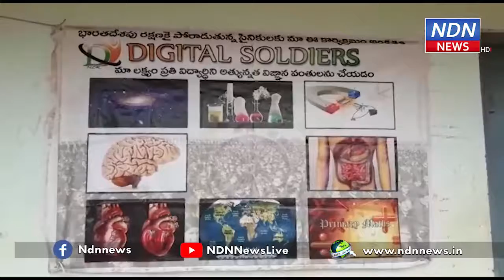NDN News చెడు సావాసాలతో జీవితాన్ని కోల్పోవద్దు_DS Event 13_Program 14_Digital Soldiers Organisation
నార్తు మోపూరు, అల్లూరు మండలంలోని మునిసిపల్ పాఠశ్యాలలో డిజిటల్ సోల్జర్స్ సంస్థ వారు డిజిటల్ మరియు మోటివేషనల్ తరగతులు నిర్వహించారు. తమ శిక్షణలో భాగంగా విద్యార్ధులకు జీవణ నైపుణ్యాలు మరియు డిజిటల్ పఠాల మీద అవగాహన కల్పించారు. ఉన్నతమైన జీవితం కోసం తమ ఆలోచనలు ఉన్నతంగా ఉండాలని అప్పుడే దేశం ముందుకు వెళుతుందని తెలిపారు. యువత ఎలాంటి పరిస్థితుల్లో కూడా చెడు సహవాసాలు చెడు వ్యసనాల వైపుకు వెల్లకూడదని కోరారు. నేటి యువత చెడు సహవాసాల వల్లే జీవితం పోగుట్టుకుంటున్నారని దానికి ఉదాహరణ ప్రియంకా రెడ్డి దుర్ఘటణ అని తెలిపారు. యువత ఆలోచనా శైలి చిన్నతనం నుంచే మార్చుకుంటే భవిష్యత్తులో ఎలాంటి చెడు ఆలోచనలు దరి చేరవని తెలిపారు. నేడు తరగతులలో ఉన్న విద్యా విధానాలు మారితే అది సాధ్యమవుతుందని తెలిపారు. అందుకుగాను పాఠశ్యాలలు మరియు కళాశ్యాలల్లో వ్యక్తిత్వ వికాస శిక్షణతో పాటు నైతిక విలువలు మరియు యువతకు సమాజం పట్ల ఉన్న బాధ్యత గురించి శిక్షణ ఇవ్వాలని అప్పుడే విద్యార్ధులు తమ జీవిత లక్ష్యం తెలుసుకుని ఉన్నత భవిష్యత్తుకోసం శ్రమిస్తారని తెలిపారు.
   విద్యార్ధులు సరైన మార్గదర్స్యకత్వం లేకనే చెడు సహవాసాలు చేస్తారని చెప్పారు. విద్యార్ధులకు విద్యతోపాటు నైతిక విలువలు తెలియచేసే శిక్షణలు తమ సంస్థ తరపున ఉచితంగా ఇస్తున్నామని, రెండు తెలుగు రాష్ఠ్రాలతో పాటు తమిళనాడు, కర్నాటక రాష్ఠ్రాలలో కూడా తమ సేవలు అందిస్తున్నామని తెలిపారు. సమాజానికి మేలు చేయాలనే సదుద్దేశం ఉన్న వారు ఎవరైనా తమ సంస్థలో చేరవచ్చని సంస్థ అధ్యక్షులు ఖాజా మస్తాన్ తెలిపారు. తమ సంస్థలో ఇంజనీర్లు, డాక్టర్లు, ఉద్యోగులు, ఉపాధ్యాయులు, విద్యార్ధులు ఎంతో మంది సమాజ సేవకై స్వఛ్చందంగా పని చేస్తున్నారని అందుకు ఎంతో సంతోషంగా ఉందని తెలిపారు. తమ సంస్థ సేవలు కోరినవారు 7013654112 నెంబరుకు సంప్రదించాలని తెలిపారు. నేడు జరిగిన డిజిటల్ సోల్జర్స్ ప్రోగ్రాంలో పాఠశ్యాల ప్రధానోపాధ్యాయులు, ఉపాధ్యాయులు, విద్యార్ధులు, సంస్థ సభ్యులు ఖాజా మస్తాన్, ప్రణయ్, యశ్వంత్, వినయ్ తదితరులు పాల్గొన్నారు.

Digital Soldiers Organisation
NDN News

Venue: ZP High School, North Mopur, Allur Mandal, Nellore District

Digital Soldiers 2.0
Event 13
Program 14